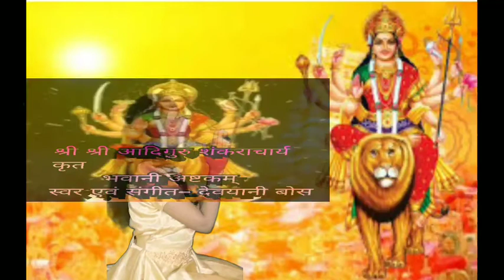Bhavani ashtakam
माता को पल में प्रसन्न करने वाला चमत्कारिक स्तोत्र-
गतिस्वं गतिस्वं त्वमेका भवानी।
स्वर एवं संगीत- देवयानी बोस।